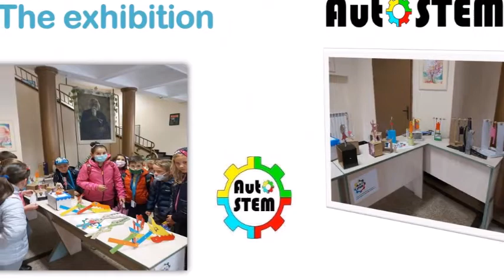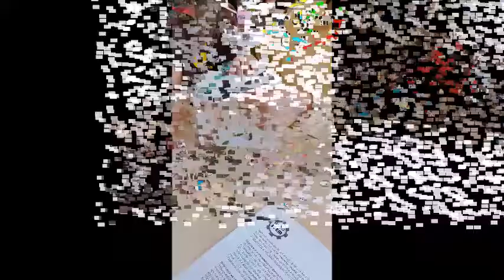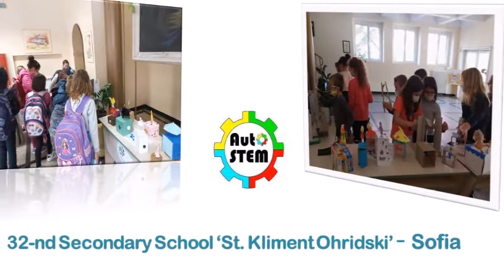AutoSTEM workshops at 32 school Sophia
AutoSTEM workshops across 4 grades in the 32 School, Sophia, Bulgaria

The workshops use different automata depending on the age range of the children and the STEM subjects they are learning.

AutoSTEM uses a multidisciplinary approaches which introduce STEM concepts and competences in different subject areas at the same time, including, measurement, transfer of power, mechanics, numbers, creativity and comprehension.

Children create their own automata either autonomously, or with the help of their teachers, depending on their age.